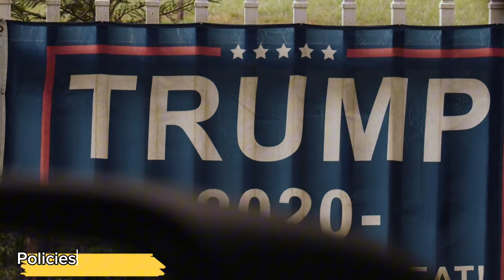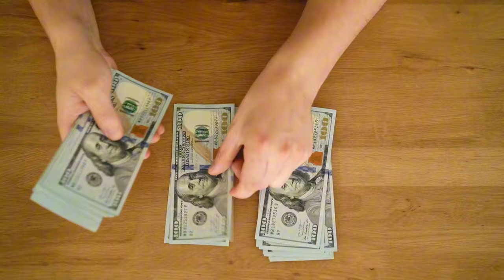The Trump Era: A Look at its Effects on the United States.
In this video, we delve into a thought-provoking analysis of the impact of Donald Trump's presidency on the United States. Join us as we assess his legacy, exploring the policies, controversies, and lasting effects that defined his time in office. Whether you're a supporter, critic, or just curious about the historical significance of the Trump era, this video provides a comprehensive overview to help you better understand its lasting impact.

📣 Join the discussion: Share your thoughts on Donald Trump's presidency in the comments below. Let's engage in a respectful and insightful conversation about this pivotal chapter in American history.

🔍 Topics covered in this video:

Timeline:

00:29 Introduction
00:48 Economic Policies and Trade Relations
01:36 Immigration and Border Control
02:28 Foreign Policy and International Relations
03:21 Social and Cultural Shifts
04:14 Conclusion/Outro